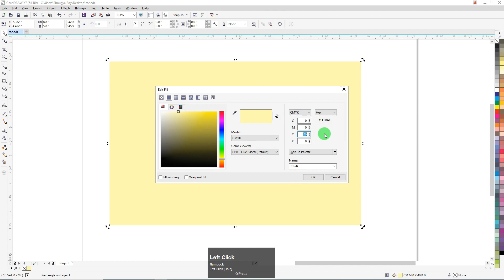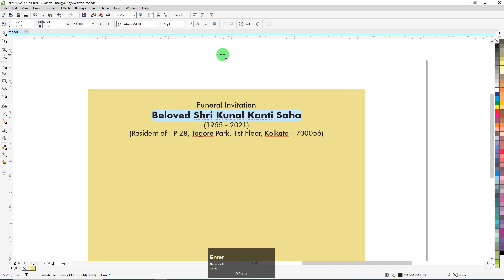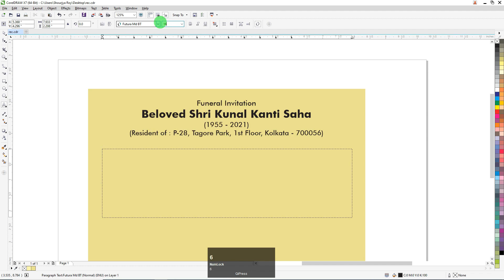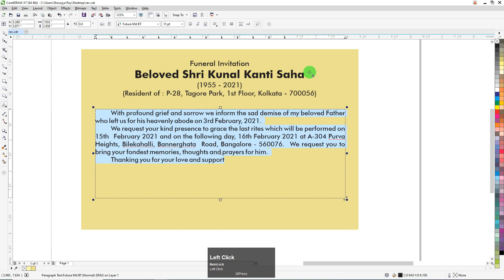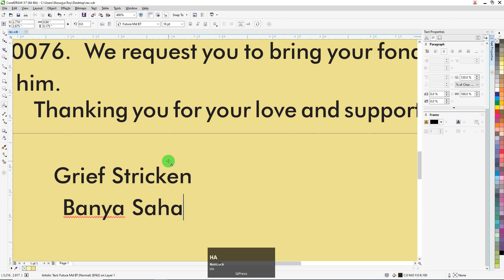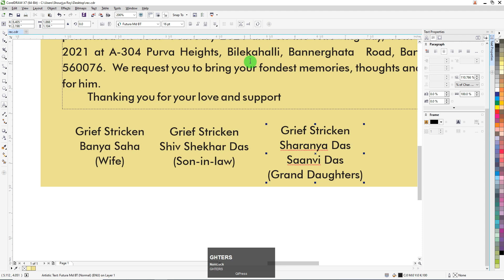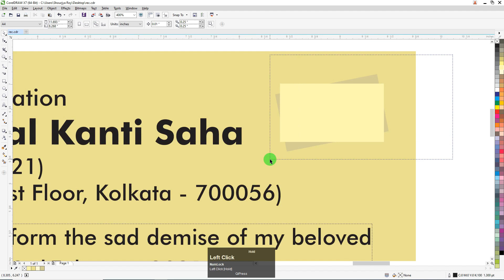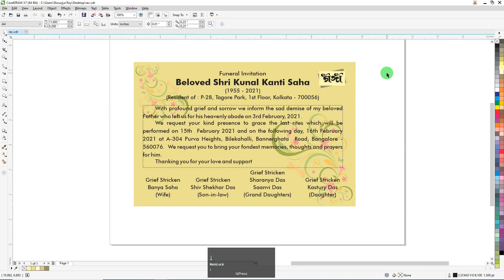ডিজিটাল ইংরাজী শ্রাদ্ধের কার্ডের ডিজাইন | CorelDRAW X7 | Techpro Deb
ডিজিটাল ইংরাজী শ্রাদ্ধের কার্ডের ডিজাইন
Funeral Invitation Card Design
Ganga Card Design

….| Thanks |…